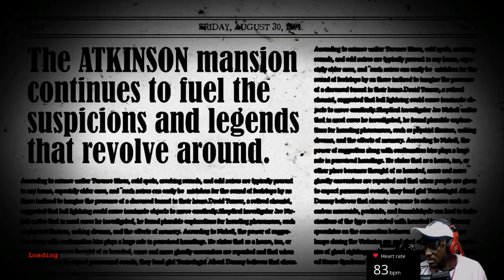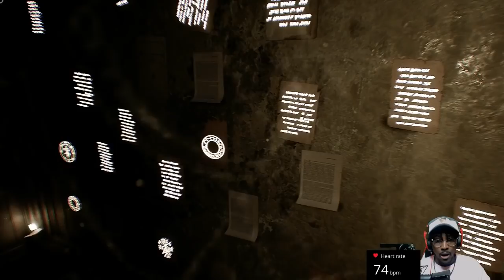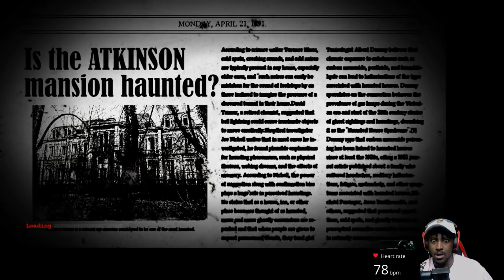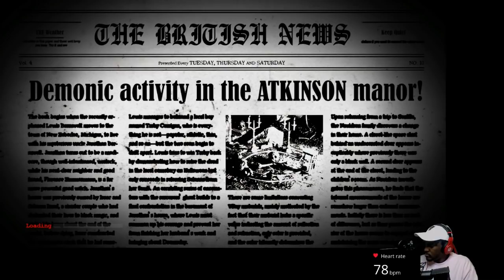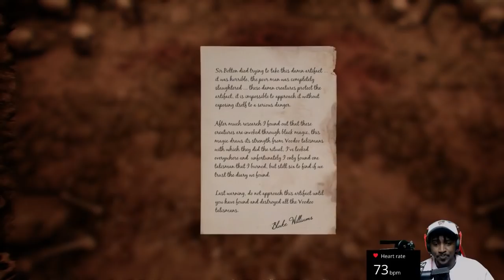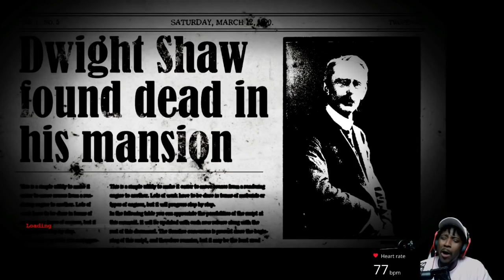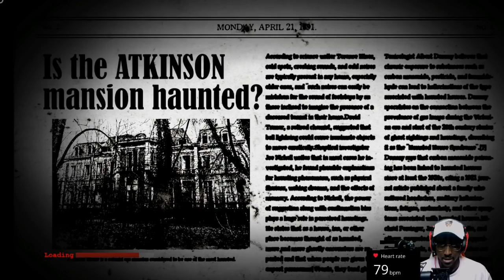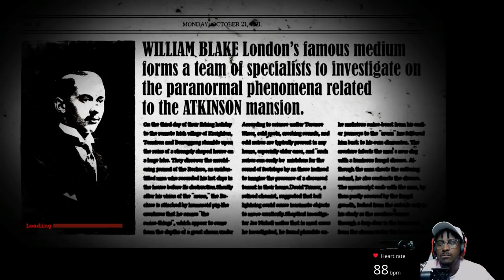⚠️ CAUTION HEADPHONE USERS⚠️ The Conjuring House Gameplay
EeeeeE On The Like If You Enjoyed The Video!!
Saying THANK YOU hardly seems enough after all your support. I cannot tell you how thankful I am for what have done to me. You deserve more than just a thank you. Know that you are in my heart now and forever. I really appreciate you.